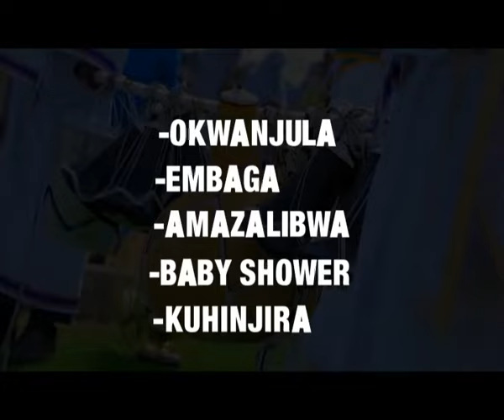Tebinagwa!!Spice Diana ayongedde okulumba Sheebah Kalungi mu luyimba lwe olupya"Sitya Danger"